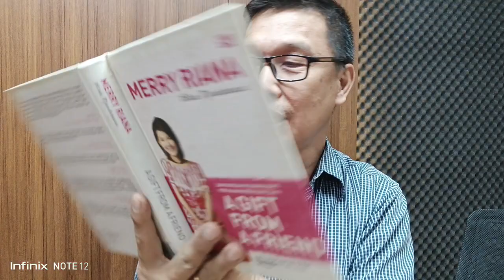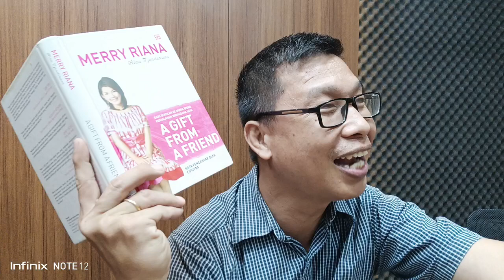Think a nd grow rich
Buku A gift from A friend
mohon izin bu Merry Riana